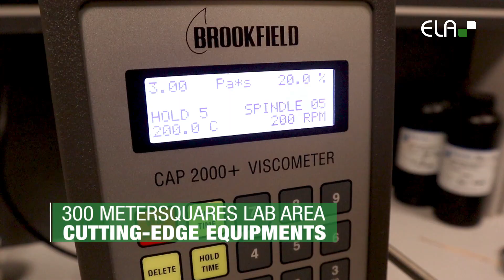Ela Kimya - Kocaeli Dilovası Fabrika Tanıtım Filmi - Turkchem TV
Endüstriyel Fabrika Tanıtım Filmi Çekimi. Chem Media / İstanbul stüdyoları tarafından çekilip, kurgulanmıştır. Bizi yakından tanımak ve çekim teklifi almak için

✔️✔️Turkchem Tv Hakkında✔️✔️

Yaklaşık 20 yıldır kimya sektörüne yönelik fuarlar düzenleyen ve yayıncılık yapan Artkim Group, 2013 yılında ihtisaslaşarak; Chem Media markasını yaratmış, Kimya Medya Yayıncılık ve İnsan Kaynakları Tic. A.Ş. firmasını faaliyete geçirerek sektörel yayın, kongre, konferans, dijital platform (E-Bülten, Portal, Turkchem TV), ajans ve insan kaynakları hizmetlerini tek bir çatı altında toplamıştır. Chem Media, Turkchem.net kimya sanayi haber portalı, 7 sektörel yayın, online, basılı katalog ve insan kaynakları web sitesi ile kimya sektörünün tüm tanıtım faaliyetlerini yurt içi ve yurt dışı pazara ulaştırmaktadır.

Chem Media iştiraki olan; Kimya sektörünün kanalı Turkchem Tv ile yayın hayatında yer almaktayız. Turkchem Tv; video röportajlar, fabrika ziyaretleri, webinar ve teknik sunumlar ile sektörün nabzını tutuyor.

Bu çalışmalar aynı zamanda;